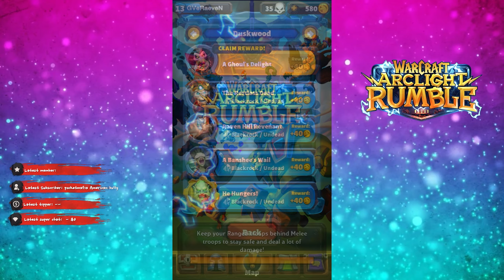📱 Let´s Play Warcraft Arclight Rumble Closed Beta - Blackrock Undead Deck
Another let´s play of Warcraft Arclight Rumble Closed Beta.  This is one of the most expensive deck I've played.  You really need patience to succeed.

Chapters:
00:00 Intro
00:32 A Ghou's Delight
05:35 The Restless Dead
10:33 Raven Hill Revenant
14:08 A Banshee's Wail
17:05 He Hungers

🐦 Warcraft Arclight Rumble.
Warcraft® Arclight Rumble™ is a mobile action strategy game set within the Warcraft universe where collectible Minis come to life to battle in frantic melee skirmishes. Play in multiple modes, including the single player campaign, going head-to-head in epic PvP battles, playing co-op, and more. Experience the true meaning of joyful chaos!

Warcraft Arclight Rumble gameplay as a Let's Play with GVeRaeveN.